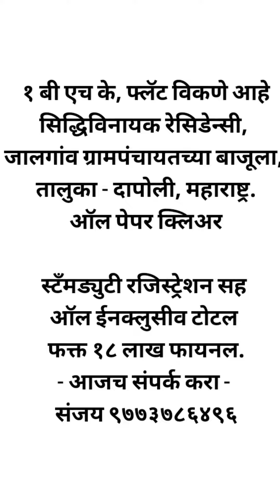1bhk flat dapoli kokan property house home कोंकण konkani दापोली dapolikar 3bhk 2bhk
१ बी एच के, फ्लॅट विकणे आहे
सिद्धिविनायक रेसिडेन्सी,
जालगांव ग्रामपंचायत च्या बाजूला,
तालुका - दापोली, महाराष्ट्र.
ऑल पेपर क्लिअर

स्टॅंमड्युटी रजिस्ट्रेशन सह
ऑल ईनक्लुसीव टोटल
फक्त 18 लाख फायनल.
- आजच संपर्क करा -
संजय ९७७३७८६४९६